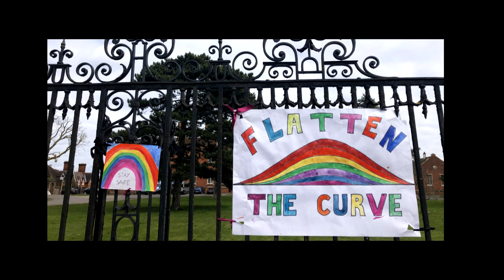Kacey Musgraves - Rainbow (Global Citizen One World: Together at Home)